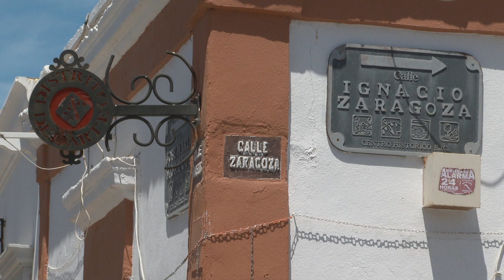Los Cabos es un destino seguro en todos los sentidos y blindado en sanidad.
Empresario cabeño, afirmó que Los Cabos es un destino seguro en todos los sentidos y blindado en sanidad.